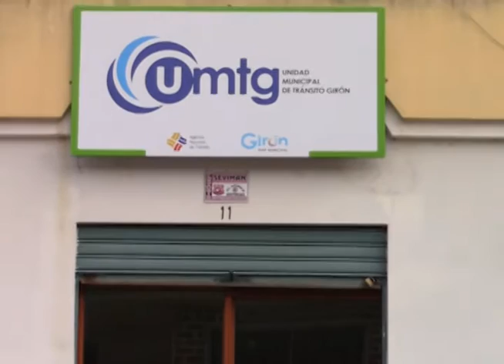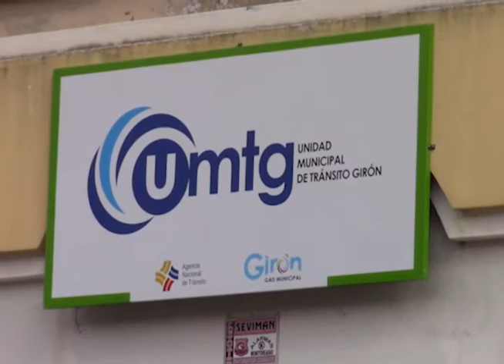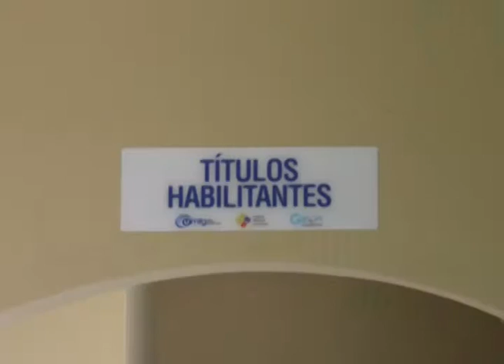En una semana Municipio Girón asumirá competencia de matriculación vehicular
El 3 de julio fenece la prórroga para que el GADM Girón, al igual que otras municipalidades del Azuay empiecen a emitir los documentos de matriculación vehicular, al momento se afinan los detalles aseguró Freddy Machado, director de la Unidad Municipal de Tránsito, el personal y local están prácticamente listos, para empezar desde el lunes 6 de julio.